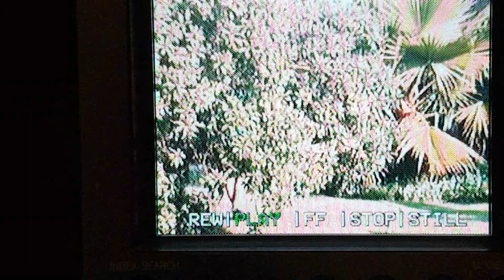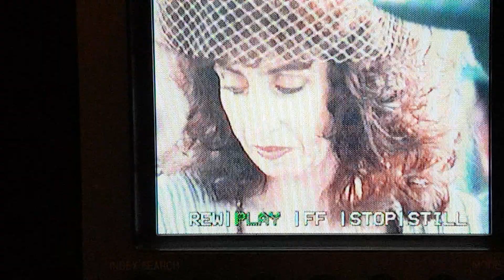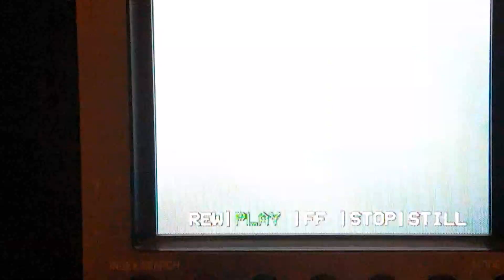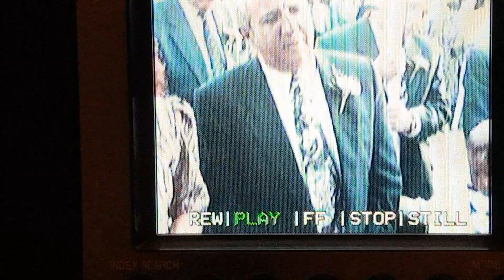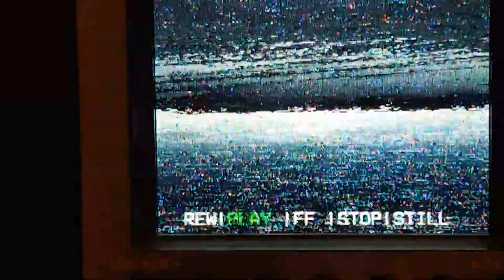Jo Mallel Avram and Ravel wedding 1995